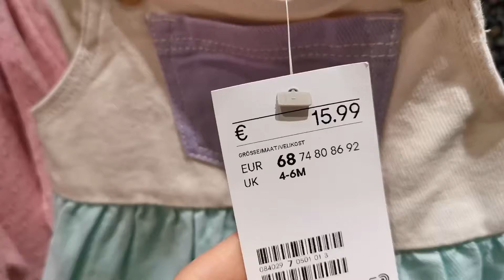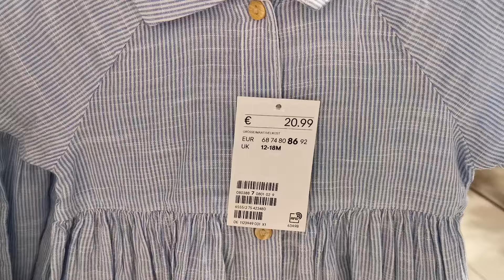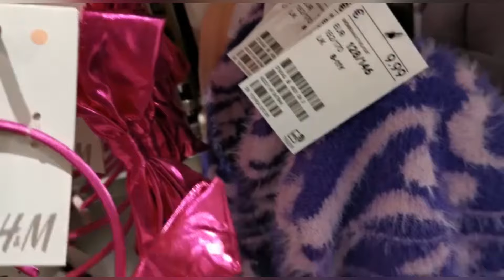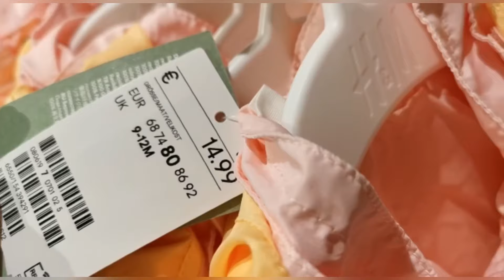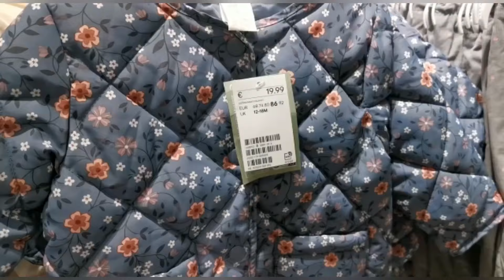H&M BABY GIRL CLOTHING HAUL /2023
h&m babygirl dress
H&m baby haul

h&m baby girl clothes
10)
h&m baby boy new collection
h&m
h&m newborn baby boy clothes
h&m haul

h&m shopping
h&m collection